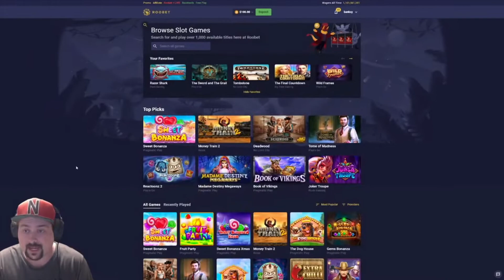REALISTIC GATES OF OLYMPUS BUYS (Roobet)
Today on Realistic Bonus Buys we visit Gates of Olympus.  I do 5-$20 buys and see what the outcome is.